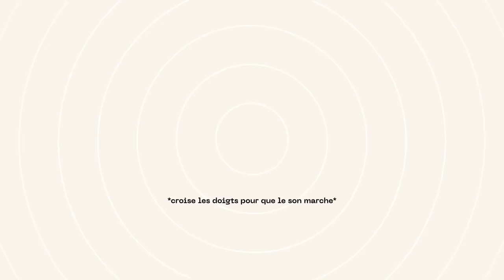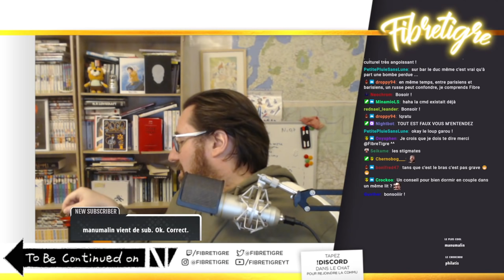Débrief de GoR x Frieren